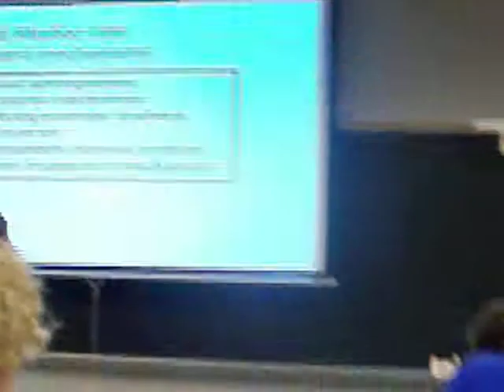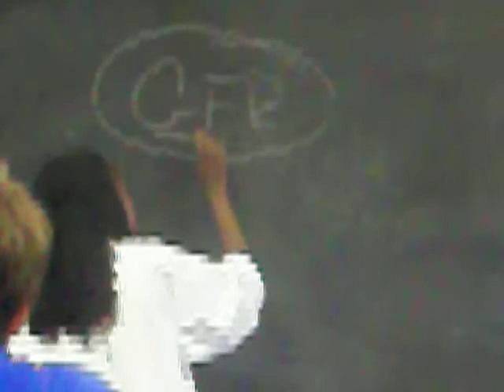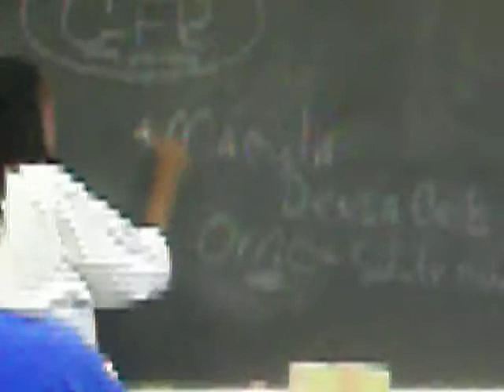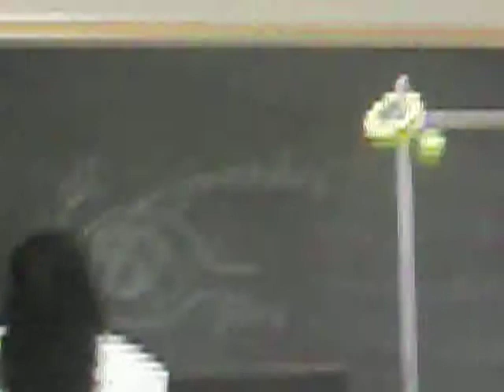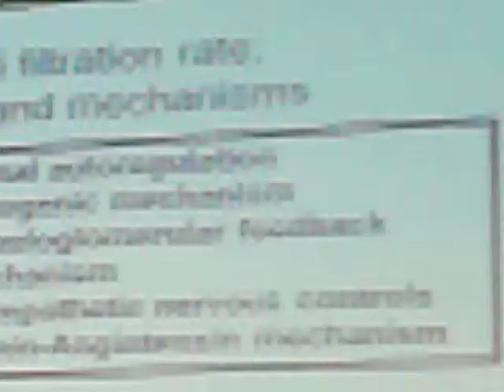Renin Angiotensinogen 1 Lecture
The cells of the macula densa are sensitive to the concentration of sodium chloride in the distal convoluted tubule. A decrease in sodium chloride concentration initiates a signal from the macula densa that has two effects: (1) it decreases resistance to blood flow in the afferent arterioles, which increases glomerular hydrostatic pressure and helps return glomerulus filtration rate (GFR) toward normal, and (2) it increases renin release from the juxtaglomerular cells of the afferent and efferent arterioles, which are the major storage sites for renin.